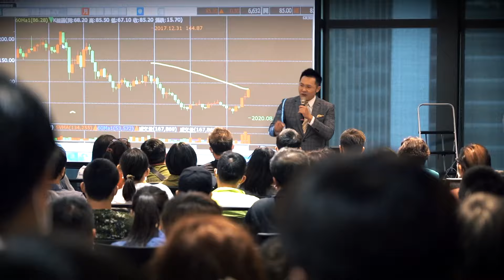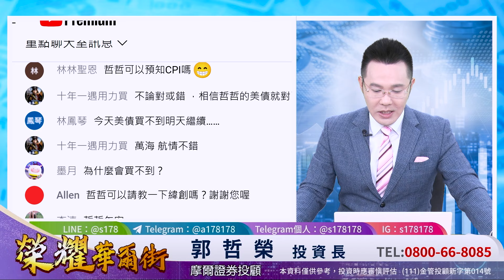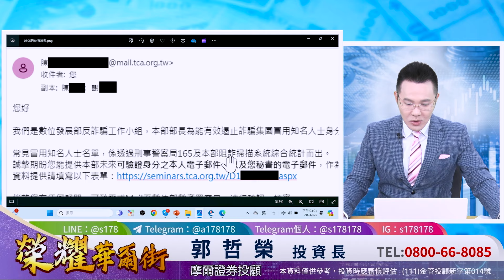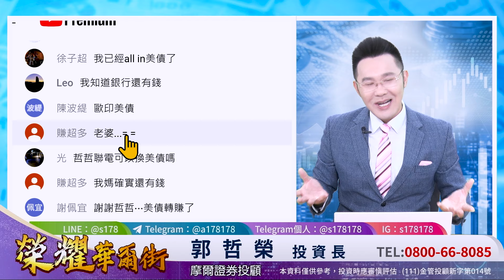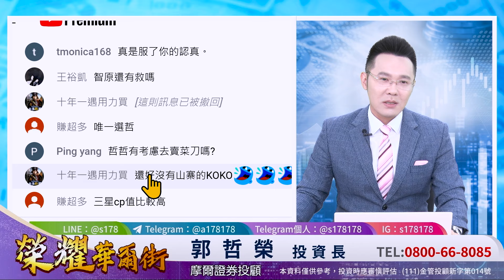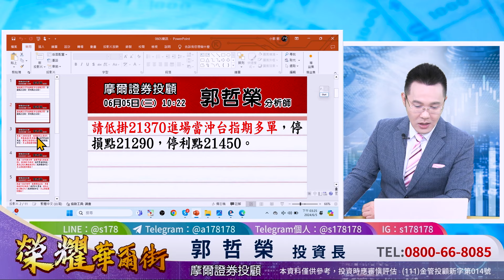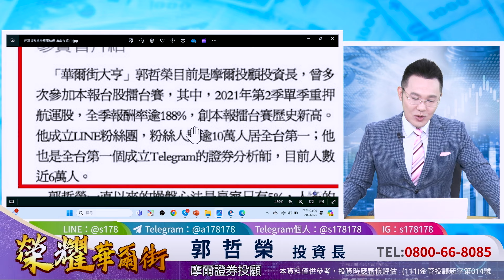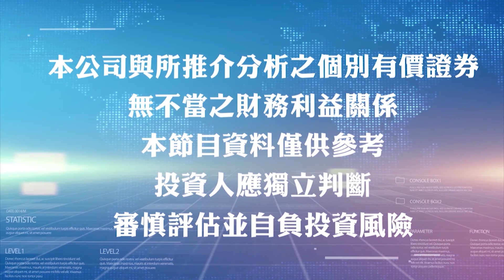郭哲榮分析師【美債連4天大漲 台股也V轉 底部確立 還是準備大逃殺?】2024.06.05